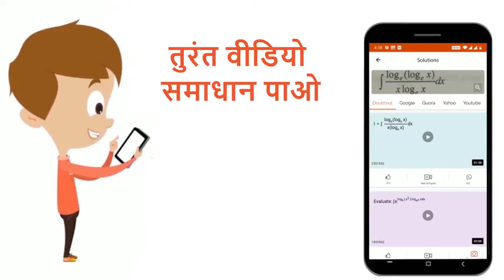नीचे दी हुई बारंबारता बंटन सारणी को पढ़िए और उसके आगे दिए हुए प्रश्नों के उत्तर दीजिएवर्ग अंतराल...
नीचे दी हुई बारंबारता बंटन सारणी को पढ़िए और उसके आगे दिए हुए प्रश्नों के उत्तर दीजिएवर्ग अंतराल जिसकी बारम्बारता न्यूनतम है।
Class: 8
Subject: MATHS
Chapter: आँकड़ो का प्रबंधन
Board:CBSE

👉 Have Any Query? Ask Us.